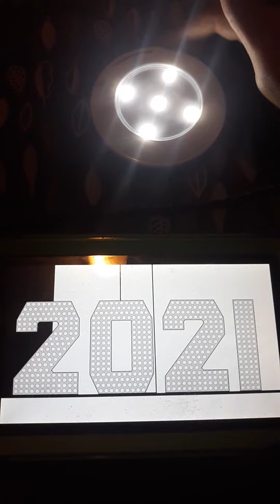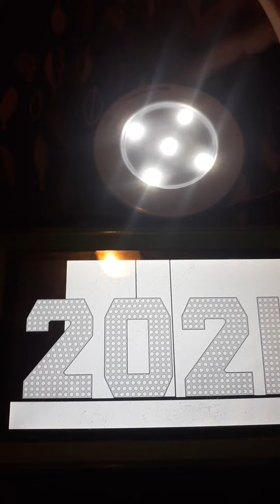times square ball drop 2021 test (my version)